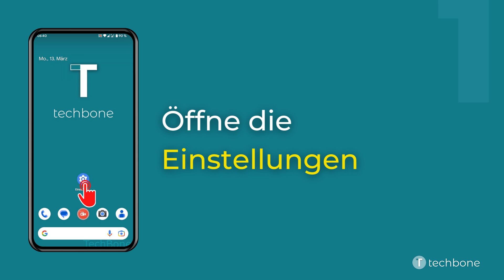Automatische Untertitel einschalten oder ausschalten [Android 13]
Das Android-Handy bringt eine Funktion zur automatischen Anzeige von Untertiteln an, sobald Sprache erkannt wird. So können beispielsweise Untertitel in Videos angezeigt werden, auch wenn eine Video-Datei über keine Untertitelspur verfügt.
Neben der Aktivierung der automatischen Untertitel, früher Live Captions, kann der Nutzer die folgenden Einstellungen festlegen:

- Sprache
- Vulgäre Sprache ausblenden
- Beschreibungen von Geräuschen anzeigen
- Verknüpfung im Lautstärkeregler

Wie man auf dem Android-Smartphone unter Android 13 die automatischen Untertitel aktivieren oder deaktivieren kann, zeigen wir hier.

0:00 Intro
0:05 Öffne die Einstellungen
0:15 Tippe auf Bedienungshilfen
0:25 Tippe auf Automatische Untertitel
0:35 Aktiviere oder deaktiviere Automatische Untertitel verwenden